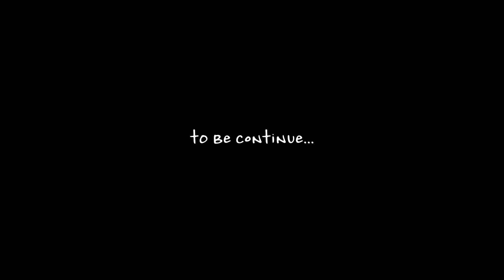Mumbai to Roha Fun Travel Vlog🚗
m

😊Khudki Tarif Khud Kr leta hu. Burai krneke liye Duniya Baithi He.😊